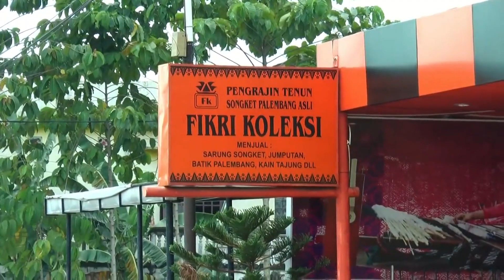Sambut Gerhana Matahari Total, Warga Ternate Lakukan Persiapan - NET5